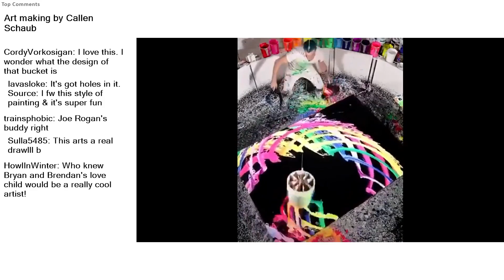Top Reddit Video - Oddly SATISFYING: Art making by Callen Schaub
Art making by Callen Schaub